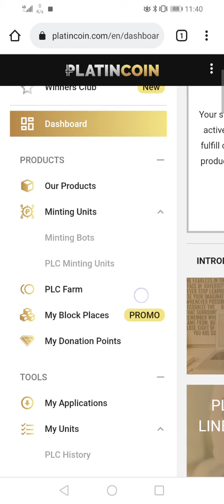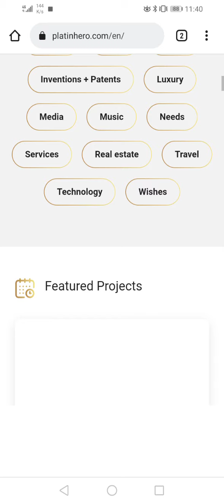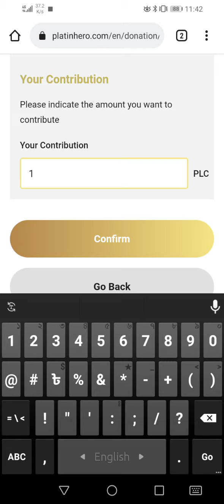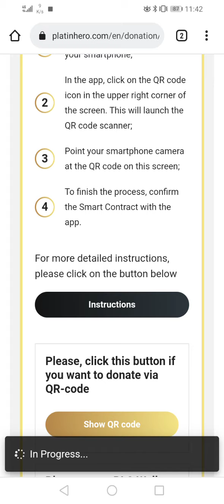platin hero donets point